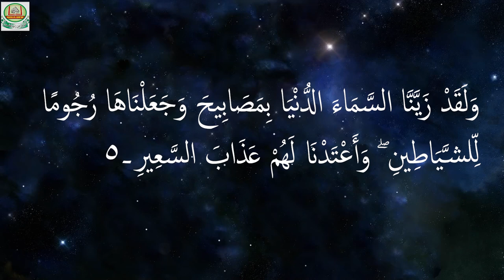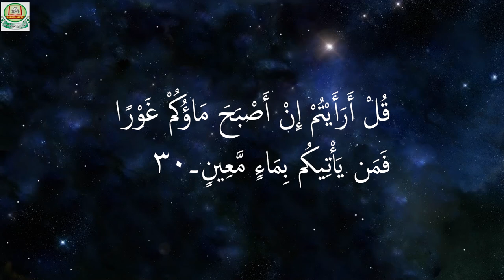Surah Mulk - Aadil Bilwani (son of Ustazah Nausheen Imran Bilwani)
Reciter: Aadil Bilwani
(Son of Ustazah Nausheen Imran Bilwani)